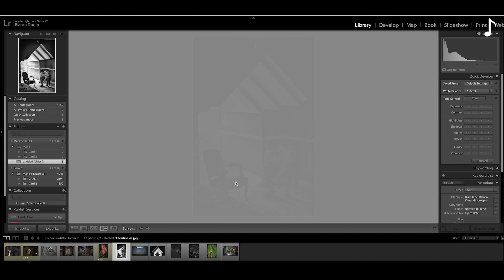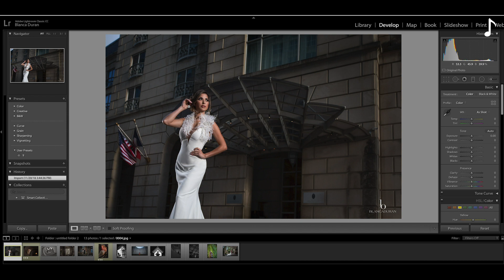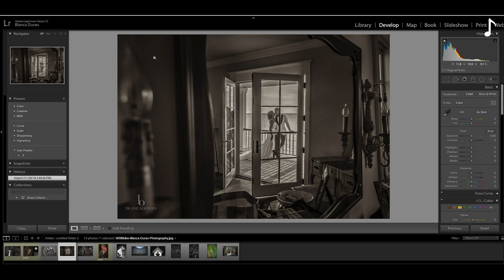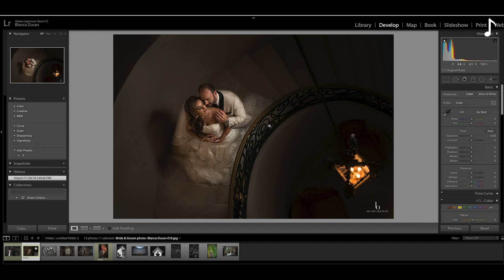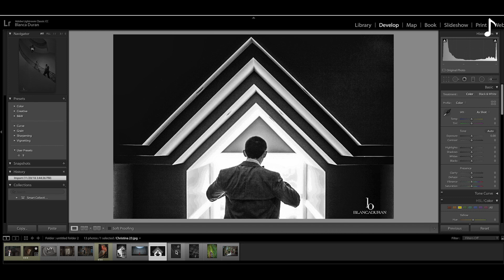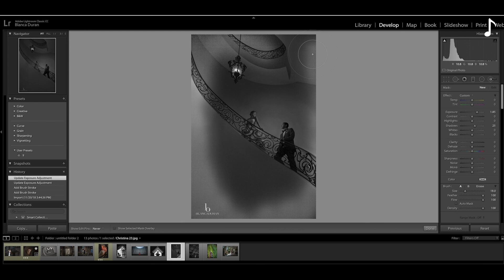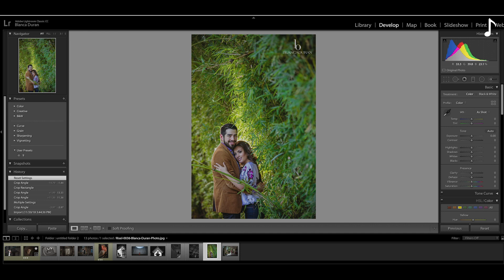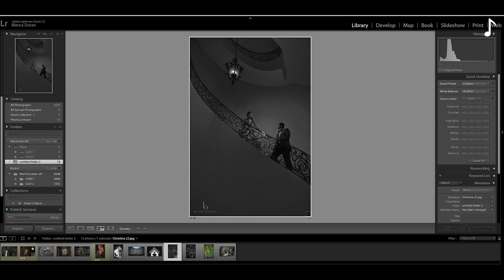REGLAS: COMPOSICIÓN FOTOGRÁFICA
Composición Fotográfica es básico para crear fotos llamativas y que transmitan historias. Empecemos con la regla básica de los tercios. Además incluyo detalles que te ayudan a componer una foto que causa impacto a través de su historia.

// NO TIENES TIEMPO de ver videos?

Pero puedes escuchar mientras manejas? mientras trabajas?

Perfecto! porque hemos creado nuestra estación de Podcast 'Como Vivir de la Fotografía" con temas de como manejar tu negocio no solo de Fotografía pero para cualquier negocio que manejes.

Escucha nuestros episodios pasados sobre ¨Errores que cometen los negocios en los primeros 5 años, "Por que crear Albums para tus clientes" etc.

Encuentra nuestros Podcasts en Soundcloud.com o baja el app para que recibas notificaciones cada vez que publiquemos una discusión nueva!:

Blanca Duran
Blanca Duran Photography
AB Motion Video + Photo
Houston, TX

//  D E T A L L E S

Blanca Duran is an awarded Houston wedding photographer. Happily married for 10 years to Alex Lezama, who is also her business partner.

Graduated with honors with a major in Communications and Public Relations in Mexico. Then granted with a full scholarship to take a Master Degree from one of the most prestigious universities in Art in England. Blanca completed a Master Degree in Arts, “Image and Communications”, specialized in Photography from Goldsmiths College, University of London. Member of PPA and WPPI since 2009.

Blanca has received numerous awards by national publications and her work has been published in Houston magazines. In addition, Blanca has been honored by peers and jurors for high-quality photography by having several images selected in the PPA General Collection. Being recognized by PPA (Professional Photographers of America) and WPPI (Wedding & Portrait Photographers International) is an honor that only a selected group of photography artists enjoy.